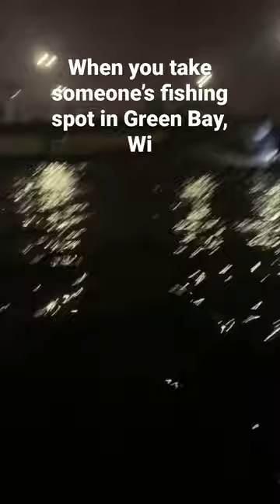Fight outbreak while walleye fishing the Fox River in Green Bay!